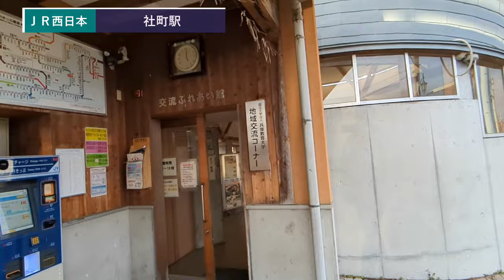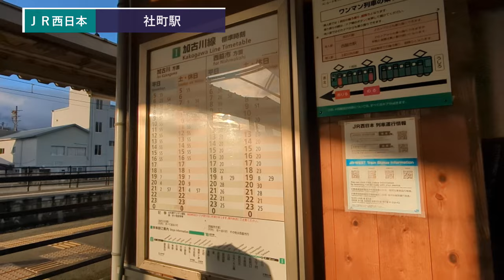【ＪＲ西日本】加古川線・社町駅を見に行きました（2024年2月）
兵庫県加東市にある、ＪＲ西日本加古川線の社町駅を見に行きました。
駅名となっている「社町」は2006年に周辺の滝野町や東城町との合併により、現在は加東市となっています。
市街地より少し離れたところにありますが、学生の利用もあるのか平均乗降人員は加古川線の中では多い方なのかもしれません。

■チャプター
00:00地理院地図（社町駅）
03:53駅周辺
04:31社町駅